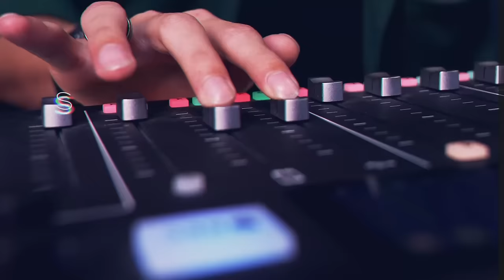Membentuk tim Garuda Muda jadi juara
ANTARA - Timnas muda menjadi tumpuan harapan masa depan sepak bola Tanah Air. Membentuk tim yang tangguh dan kompetitif membutuhkan proses pembinaan yang sistematis dan berkesinambungan. Dimulai dari pembinaan usia dini dengan fokus pada pengembangan teknik individu, taktik, dan fisik. Pelatih Garuda Muda, Indra Sjafri membeberkan cara agar Indonesia juara.
(Afut Syafril Nursyirwan/Aloysius Puspandono/Gunawan Wibisono, Syamsul Rizal/Arif Prada/Suwanti)